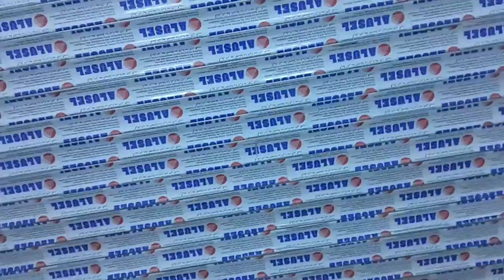Открываю магазин для женской верхней одежды !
Готовимся к открытию магазина .